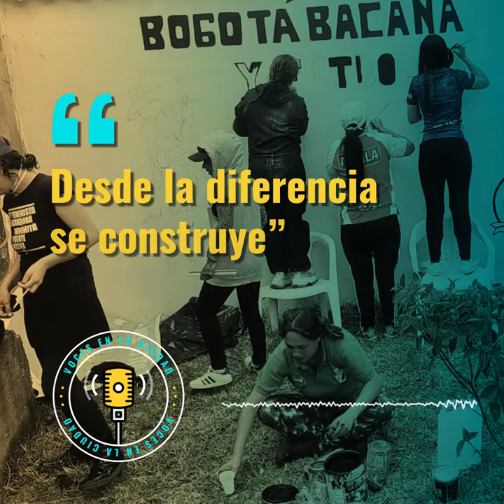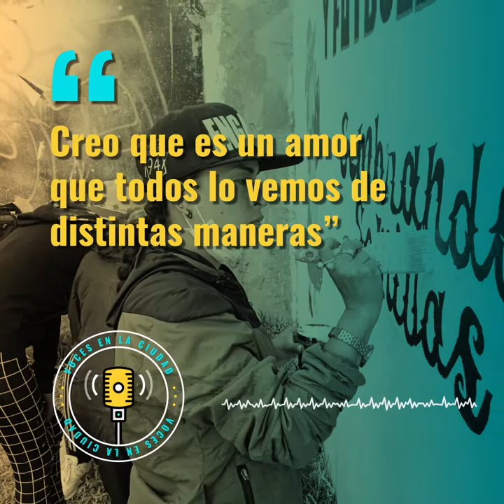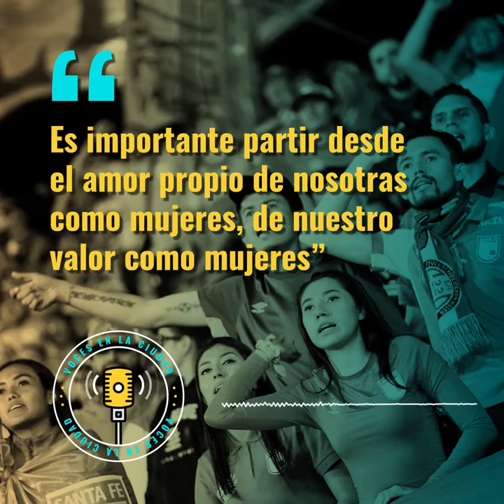VocesEnLaCiudad | Mujeres futboleras 👩🏽👩🏻‍🦱⚽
Ellas son mujeres futboleras, ejemplo de tolerancia y convivencia.👩🏽👩🏻‍🦱

En VocesEnLaCiudad conoce cómo las chicas del programa GolesEnPaz 2.0 ⚽ se han abierto espacio en las organizaciones futboleras, transformando su cultura y ganando mayor participación.